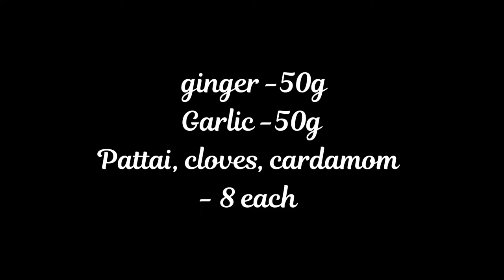மட்டன் குழம்பு கறி சால்னா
Essential Masalas for every Home

Home cooked food is healthy food” is what we believe at Home Food Area.Yeah,it's healthier than buying it from outside.

Home Food Area is a Tamil YouTube Cooking channel dedicated to making recipes that are simply home cooked with home cooked breakfast,lunch,dinner ideas in the Tamil language.

Apart from this,You can find innovative food recipes that require no oven at all !

Now that you read it till here,I would like to share some products that are in our kitchen that may make your life easier.They are affiliate links, will cost you nothing extra,but help this channel grow.

WE WON'T PROMOTE ANYTHING THAT WE HAVEN”T USED

500 W Mixer Grinder ( Under 999 during sale time )

Digital Kitchen Scale ( Not the Generic one )

Keya Pizza Masala

Keya Paprika Powder

Pigeon Handy and Compact Chopper

Measuring Cups and Spoons